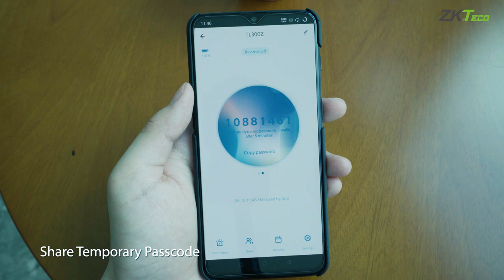TL300 Series Fingerprint Lock Promotion Video